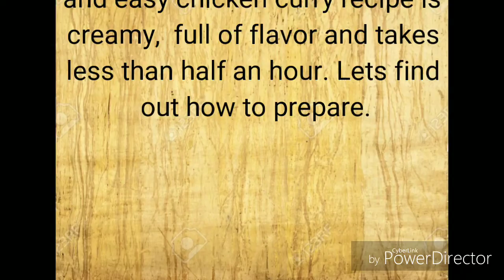Episode 12 - Easy Chicken Curry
Ingredients:
Marination - chilli powder (spicy) 2tbsp, kashmiri chilli 2tbsp, 1/2 of a lemon,  1/2 cup curd and salt (as needed).
Onions- 2 large diced
Tomatoes - 2 medium chopped
Ginger- small piece
Garlic  - 7 cloves diced
Kashmiri chilli -
Chilli powder-
Salt
Milk - 1/2 cup
Chilli sauce (optional )
Corn oil

Instructions:
Marinate the chicken for about 1/2 to 1 hour.
Cook the marinated chicken in a pan with lid closed until it becomes soft on medium flame.
Saute onions, ginger- garlic in oil. Later add the chopped tomatoes. Season it with 1/2 tsp chilli powder, 1/2 tsp kashmiri chilli and 1/4 tsp garam masala.
Once its well sauted , remove from stove.  Grind the mixture after it cools down to form puree.
Mildly roast the cooked chicken. (This step is optional)
In a pan add the sauted puree mixture and combine it with roasted chicken. Cook on low to medium flame for about 2- 3 minutes.  Add 1/4tsp chilli sauce and 1/2 cup milk at this stage. Serve it hot with naan,  rice, chapati or quboos.

All the details related to recipes posted here can be viewed on my blog. You can access the following link.